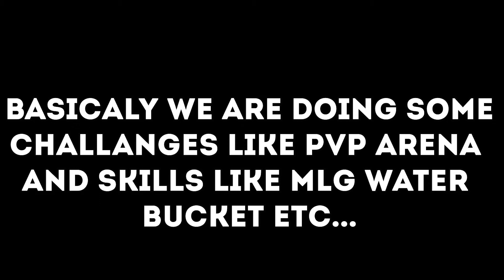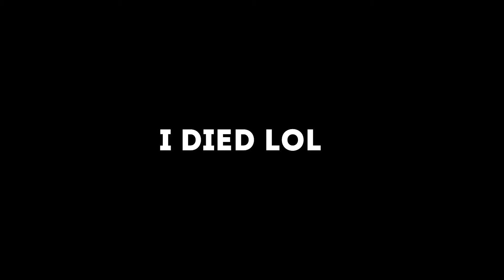Zenglador VS Ftanyal - Who is the better player? (#1)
Hey, today i compete with my friend Ftanyal to see who is the better Minecraft player.

Show him some support! ✔

If you are reading this. Thank you for your time ❤